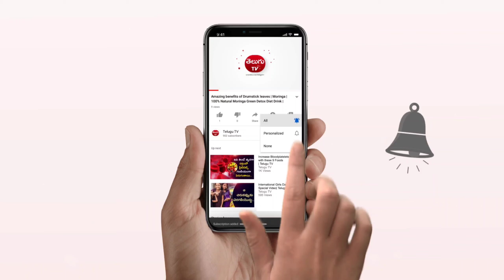కార్తీకపురాణం//19 వ అధ్యాయం//కార్తీకమాసం స్పెషల్//తెలుగు Tv